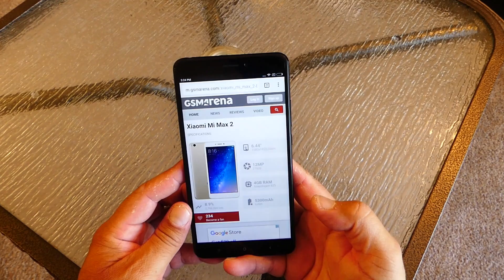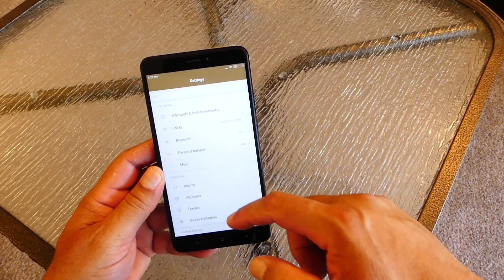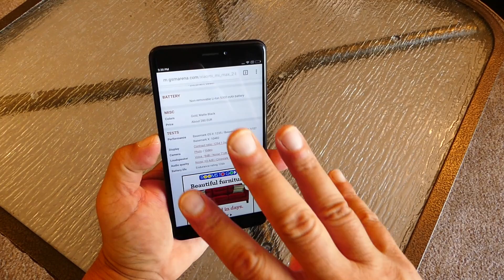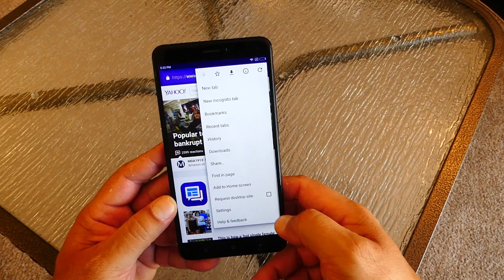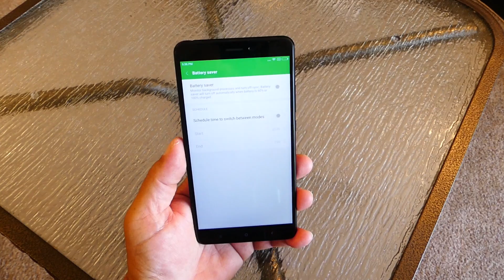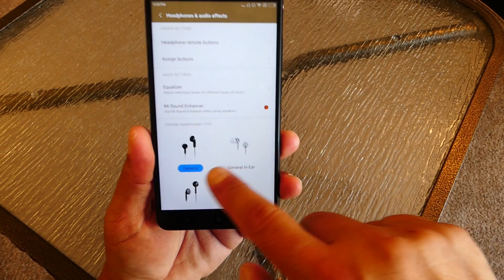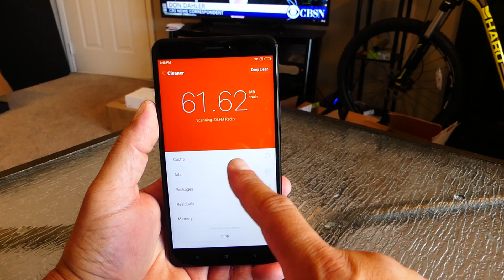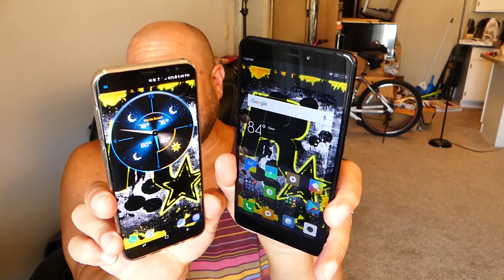Veredicto Final - Xiaomi Mi Max 2 - 6.44" Pantalla - Bateria de 5,300 mHa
aqui tienes mi link de compra... **Recuerda usar este para que nos ayudes a crecer**

Bueno amigos ... hicimos el desempaquetado de este telefono y luego un video de comparativa con el Xiaomi Mi 5x.

Ahora te traemos el revisado completo y la verdad es que practicamente todo lo que tenemos que decir es bueno..

Pero definitivmente lo que mas impresiona de el telefono es su pantalla masiva de 6.44 pulgadas en 1080 con excelentes colores...y ademas su buen desempeno vs el precio..